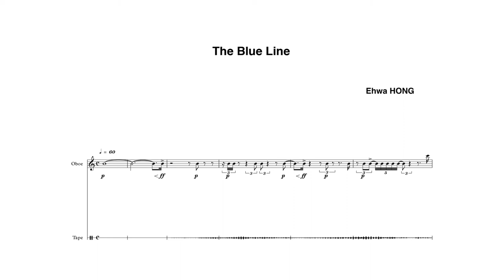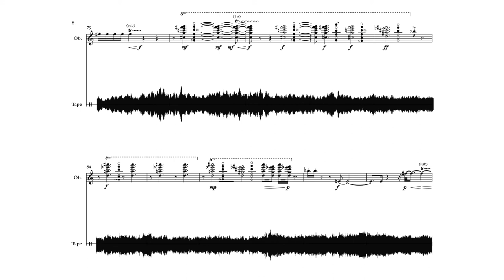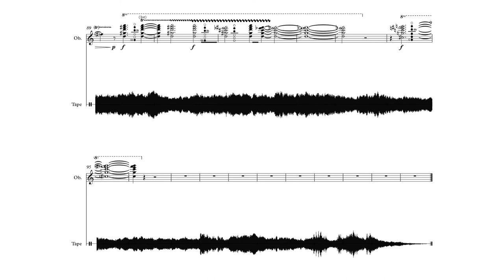홍이화 Ehwa HONG - 'The Blue Line' for oboe and 4ch. Tape (score)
홍이화 Ehwa Hong
The Blue Line

Oboe solo and 4ch. Tape
This video is live recording(2018) of works.